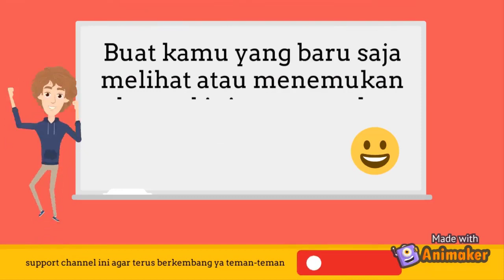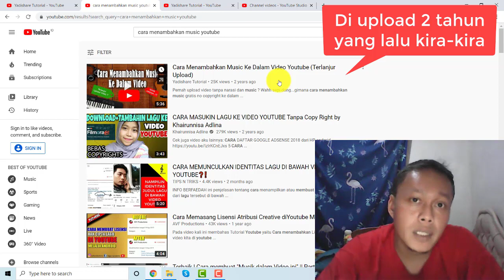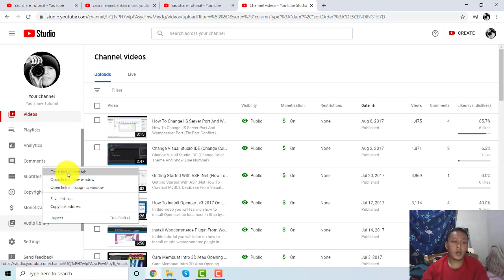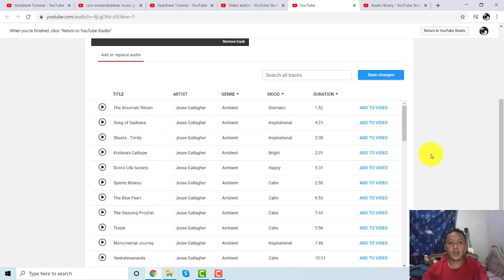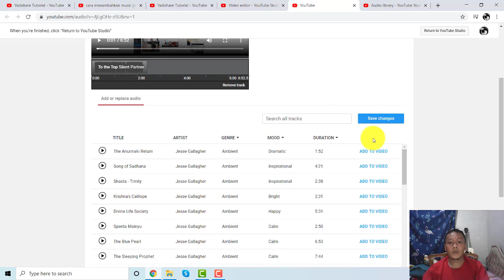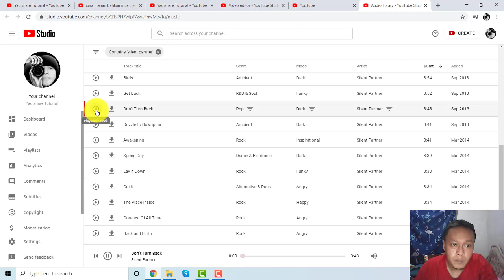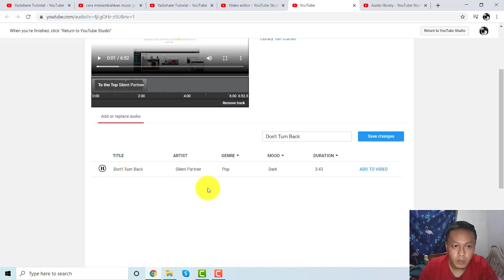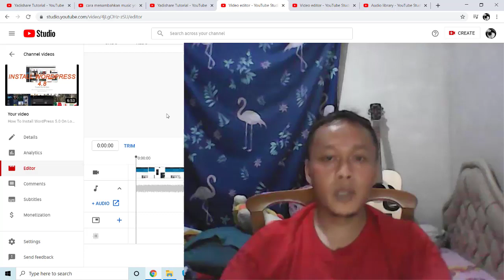Cara Menambahkan Music Atau Audio Ke Dalam Video Youtube Yang Terlanjur Upload Bagian Kedua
Assalamualaikum sobat yadishare..semoga kalian semua sehat selalu dan bahagia tentunya 🙏

Hai youtuber dan sobat yadishare !!! Pernah upload video tanpa narasi dan music ? Wahh sepi dong...gimana cara menambahkan music gratis no copyright ke dalam video youtube yang sudah pernah kita upload sebelumnya?

Tonton saja video lanjutan ini ya...sebelumnya saya masih menggunakan youtube studio classic. Nah berhubung banyak yang nanya gimana caranya kalau menggunakan youtube studio yang baru editnya ?? Jadilah video ini.  Mudah-mudahan dengan adanya music di dalam video kita para penonton jadi betah untuk menonton videonya sampai habis. Viewernya bertambah, subscribernya bertambah, like nya bertambah, dan penghasilan youtube kalian juga ikut meningkat.

If you have any question just write down and give some comment.

Download image source yang saya gunakan di :
gratis dan bisa anda modifikasi sesuai dengan kebutuhan. Bahkan untuk tujuan komersil sekalipun.

audio youtube yang sering dipakai youtuber,audio youtube no copyright,
audio youtube lucu,audio youtuber gaming,audio youtube library download,
audio youtube keren,audio youtube sedih,audio youtube apps,audio youtube apk,
youtube video ko audio kaise banaye,audio lucu buat youtube,audiobooks on youtube,
youtube audio background play,best youtube audio downloader app,biblioteca de audio youtube,